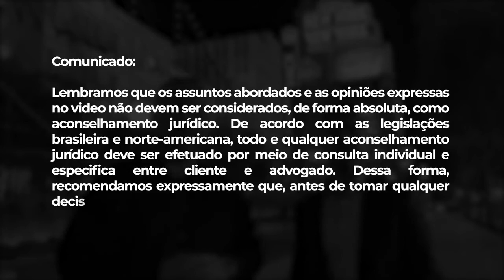VISTO PARA ATLETAS EM LAS VEGAS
Comunicado:

Lembramos que os assuntos abordados e as opiniões expressas no video não devem ser considerados, de forma absoluta, como aconselhamento jurídico. De acordo com as legislações brasileira e norte-americana, todo e qualquer aconselhamento jurídico deve ser efetuado por meio de consulta individual e especifica entre cliente e advogado. Dessa forma, recomendamos expressamente que, antes de tomar qualquer decisão especifica em relação ao seu caso e de sua família, você agende e realize uma consulta com um advogado de imigração.